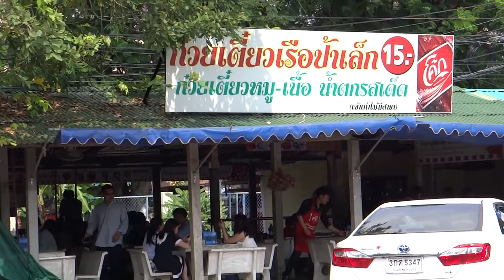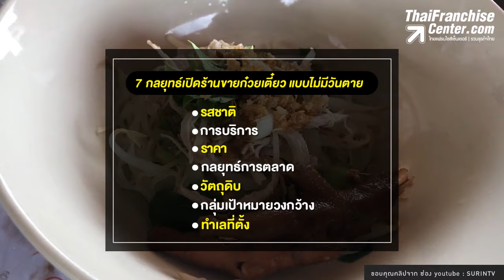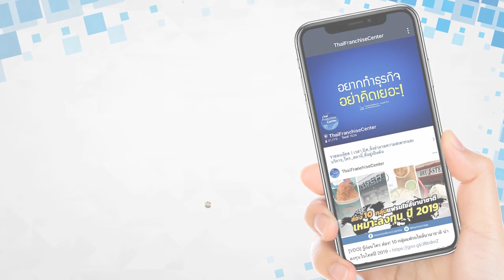7 กลยุทธ์เปิดร้านขายก๋วยเตี๋ยว แบบไม่มีวันตาย!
วันนี้ มีกลยุทธ์สำคัญที่มีส่วนทำให้การเปิดร้านขายก๋วยเตี๋ยว เป็นอาชีพอิสระที่ไม่มีวันตาย คลิก!

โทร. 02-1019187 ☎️